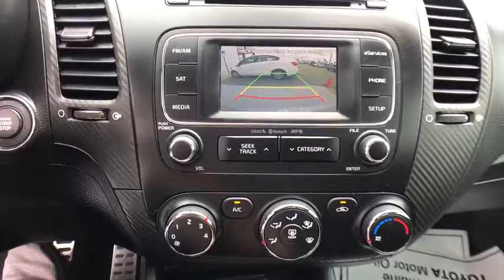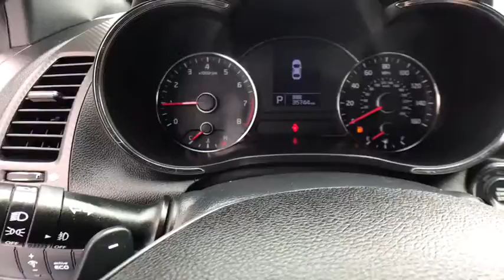2015 Kia Forte Koup Davenport, Celebration, Kissimmee, Lakeland, Sebring, FL PF5405937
Silky Silver Used 2015 Kia Forte Koup available in Davenport, Florida at Miracle Toyota. Servicing the Celebration, Kissimmee, Lakeland, Sebring, FL area.
2015 Kia Forte Koup SX - Stock#: PF5405937 - VIN#: KNAFZ6A35F5405937

Miracle Toyota
37048 US-27

Recent Arrival! Includes the Remainder of the Factory Warranty. Odometer is 13741 miles below market average!30/22 Highway/City MPG 2015 Kia Forte Koup SX 1.6L DOHC Silky Silver